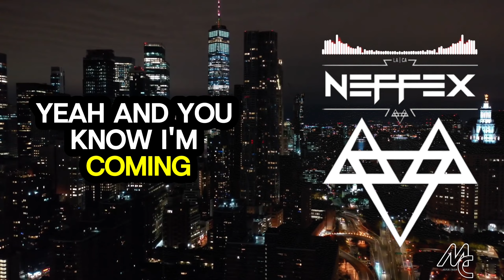NEFFEX - Myself (Lyrics) #2024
CREATORS - DOWNLOAD AND USE THIS SONG COPYRIGHT-FREE STREAM ALL 200+ of my songs on ANY platform Join NEFFEX Nation to get new music and every

Hd & 4k Stock Videos - No Copyright